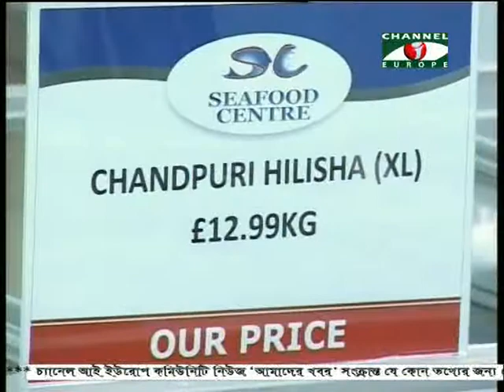Amader Khobor - 30/12/13 - Part - 2